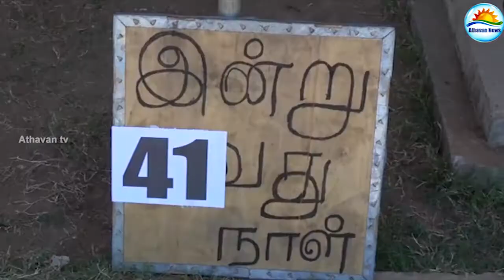காணாமல் ஆக்கப்பட்டோரின் பட்டியலை வெளியிட நல்லாட்சி ஏன் தயங்குகிறது ;உறவினர்கள் கேள்வி